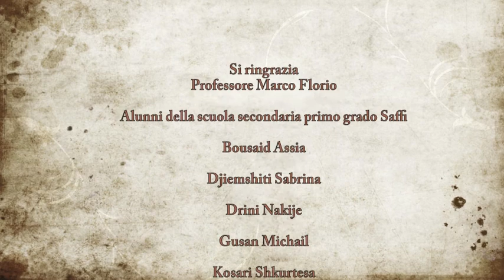Sguardo dei ragazzi del passaggio a Nord-Est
Dalla scuola secondaria di primo grado Saffi al Meraville in Stop Motion.